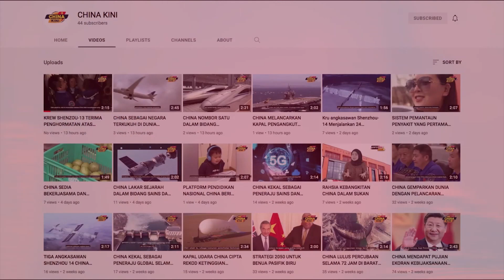LEBUHRAYA BAHARU BEIJING – XIONG’AN BANTU MEMPERCEPATKAN PEMBANGUNAN! #295